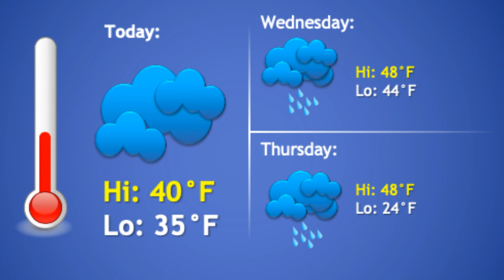Wednesday, February 5th, 2020 | OVHS Morning Announcements